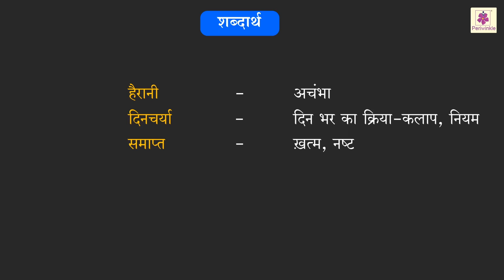Ahankar Na Keejiye | Grade 4 Hindi Bedtime Story For Children With Moral | Periwinkle